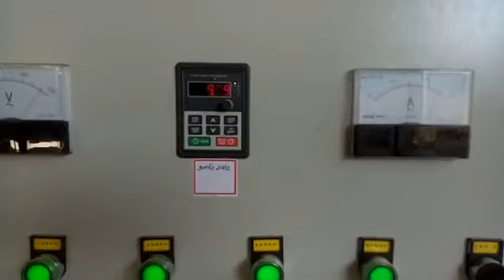Customer factory in India